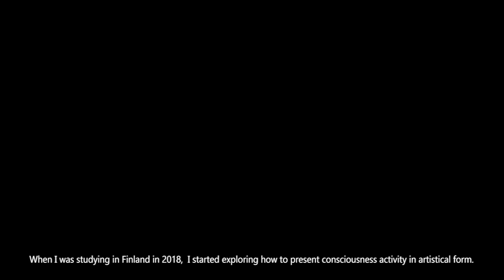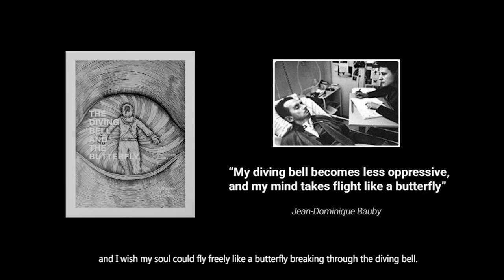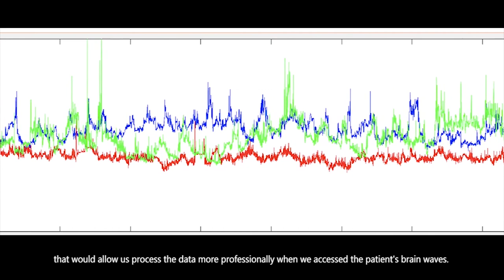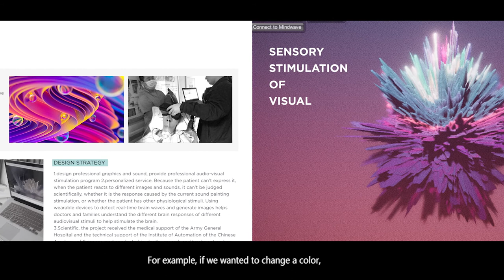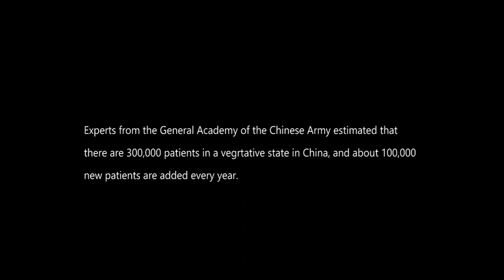Art of Neuroscience competition honorable mention - 'Brain Wave project' by Qi Chen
‘Brainwave Project, helping patients with disorders of consciousness’ by Qi Chen a teacher at Wuhan Textile University, received an honorable mention in the Art of Neuroscience competition 2021. The Brainwave Project is a functional artwork in which Chen applies a scientific, visual and personalized auditory stimulation solution to help a specific fraction of people in a micro-conscious state that can be awakened to carry out effective daily rehabilitation training. The jury considered the submission: “a well-intentioned documentary about a collaborative art process involving imaging technology and neuroscience to produce visuals by patients who are not considered to be conscious according to medical standards”.

'Brainwave Project, hulp aan patiënten met bewustzijnsstoornissen' van Qi Chen, docent aan Wuhan Textile University, kreeg een eervolle vermelding in de Art of Neuroscience competitie 2021. Het Brainwave Project is een functioneel kunstwerk waarin Chen een wetenschappelijke, visuele en gepersonaliseerde oplossing biedt in de vorm van voor auditieve stimulatie. De jury beschouwde de inzending als "een goedbedoelde documentaire over een gezamenlijk kunstproces waarbij beeldvormingstechnologieën en neurowetenschappen betrokken zijn om beelden te produceren van patiënten die volgens medische normen niet als bewust worden beschouwd".